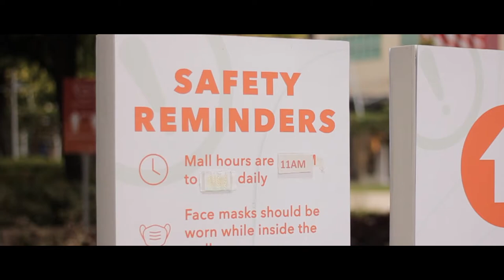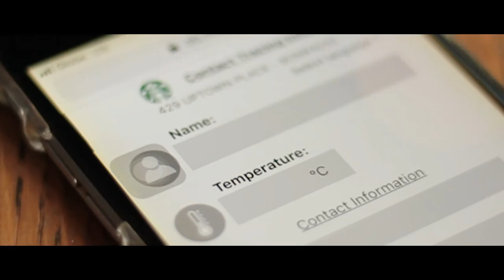THE NEW NORMAL | Jay Dalida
The COVID-19 virus has disrupted & postponed some plans for us and people are adjusting to what its popularly known as the "New Normal".

We are being confronted with the real challenge on how to face the future without ignoring the uncertainty of our existence. Little by little, we've learned about COVID-19 and we try to live with it.

Some video snippets from:
- CNA (Philippines healthcare system)
- People walking at the airport (free)
- Plane video view (free)